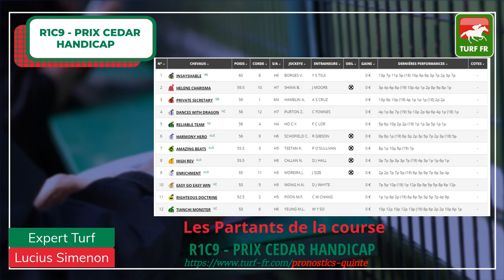Minute Quinté TURF FR : PRIX CEDAR HANDICAP - Mercredi 15 Avril 2020 - Hong Kong 🏇🏻 PMU #200909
🥇 Retrouvez le pronostic exclusif de notre expert Turf Lucius Simenon pour le PRIX CEDAR HANDICAP Mercredi 15 Avril 2020 à Hong Kong dans l'hippodrome de Happy Valley

✅ NOS LOGICIELS TURF :
✔️ Logiciel TURF INFO Professionnel Edition: